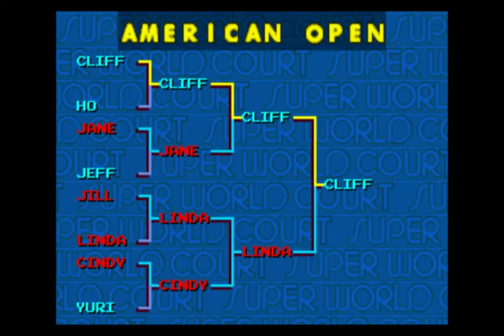Super world court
Game finished -

WolfMame 0.106 -

Default Settings -

Avigliana - Torino - 03/08/2011